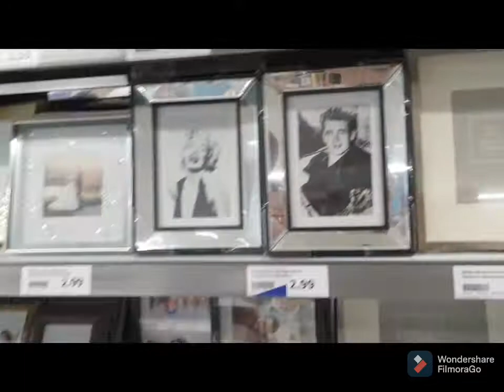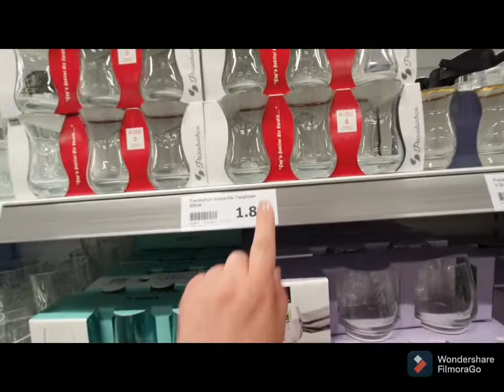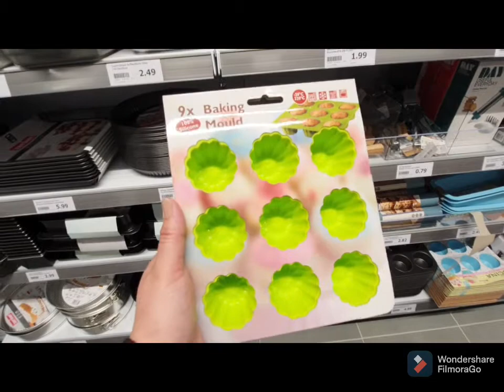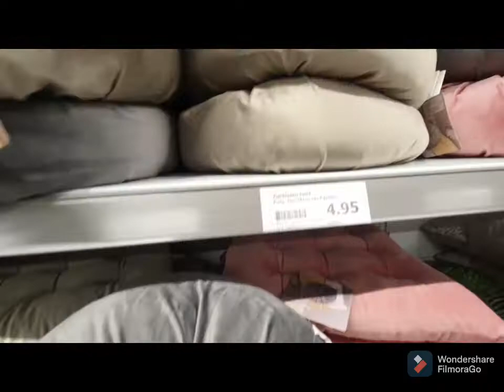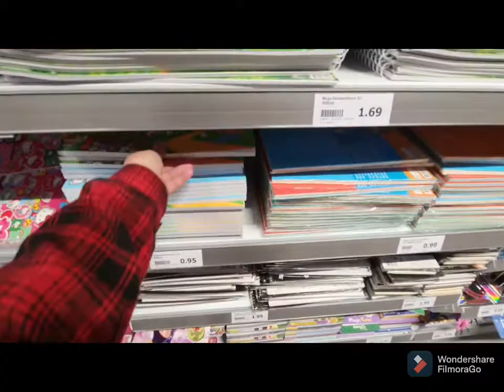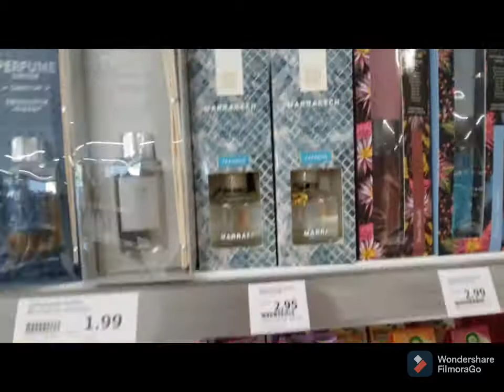جولة في أكسيون 🤗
وأخيرا حلو كولشي ديتكم معيا جولة في أكسيون